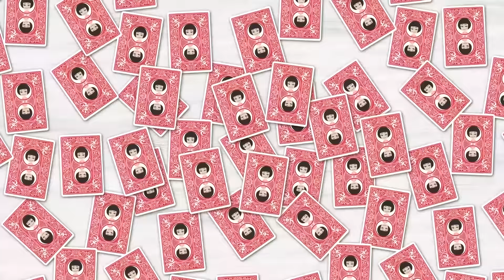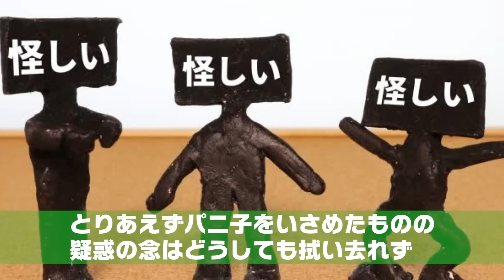【LINE】夫が嫁に従姉妹の家に行くと言い残し家を出た。私「もしもし…」叔母「来てないけど？」⇒数日後、自宅の郵便受けに衝撃的な写真をみた気弱な私の逆転劇！【スカッとする話】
イシシッ！こんにちは！パニ子だよ＼(￣▽￣ )今回は嫁に従姉妹の家に行くと言い残し家を出た夫のラインストーリー！皆さんの周りにもダメ夫さん、いませんか？